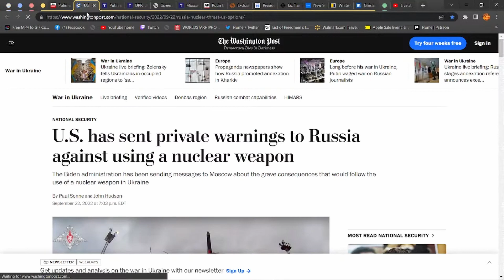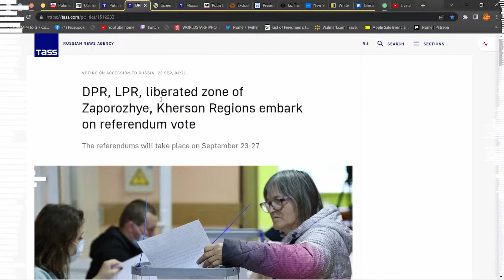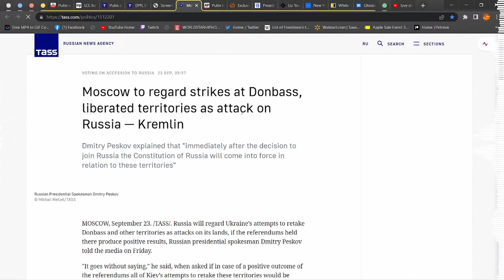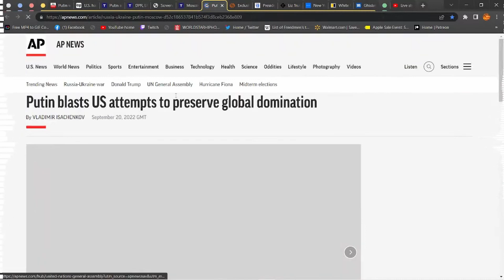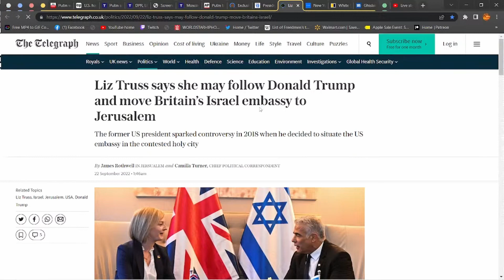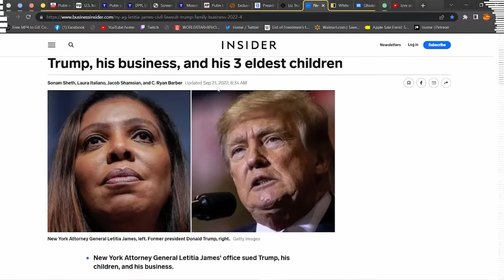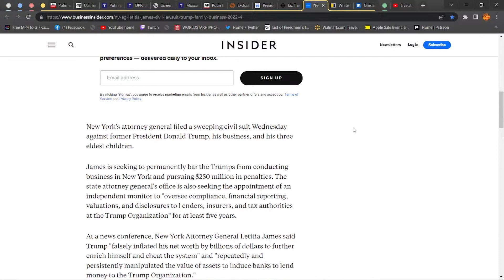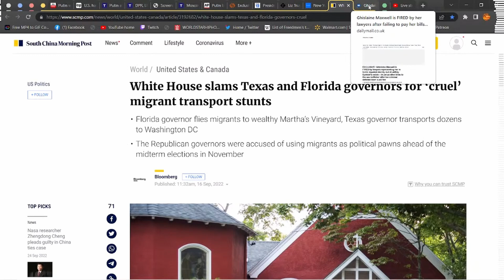Russia Makes Their Move As The US Parties Battle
On September 23-27, 2022, the Donetsk and Lugansk People’s Republics as well as the liberated territories of the Zaporozhye and Kherson Regions will hold referendums on uniting with Russia.
Assuming these zones vote to join Russia, they have said they will protect them like Russian territory.

NY AG Letitia James files massive fraud lawsuit against Trump, his business, and his 3 eldest children
James is seeking to permanently bar the Trumps from conducting business in New York and pursuing $250 million in penalties. The state attorney general's office is also seeking the appointment of an independent monitor to "oversee compliance, financial reporting, valuations, and disclosures to l enders, insurers, and tax authorities at the Trump Organization" for at least five years.